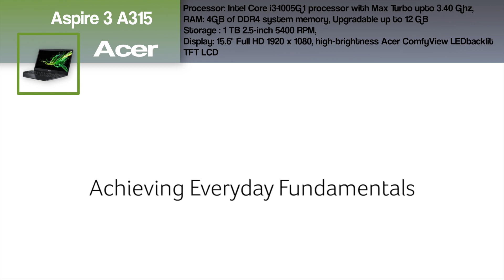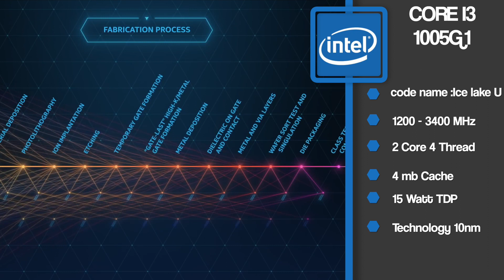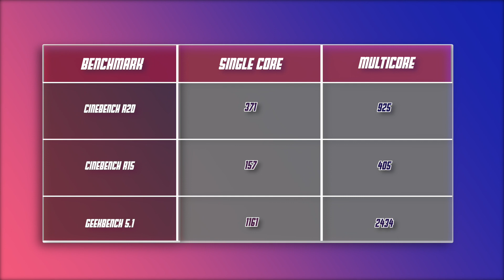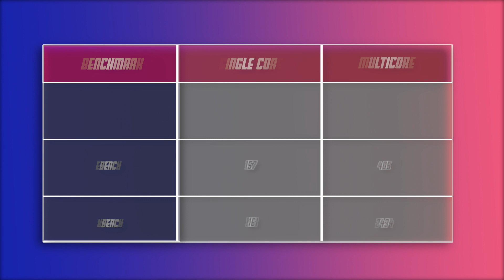Acer Aspire 3 Intel Core i3 10 Generation Laptop under ₹ 35000 | Hindi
Acer Aspire 3 A315  comes with the latest intel 10th Generation core i3 1005G1. Acer Aspire 3 is priced below 35000 ₹ so you definitely want to know all about this laptop if you are planning on buying this laptop. how is the gaming performance of this laptop? so watch this video till the end if you want to know more.